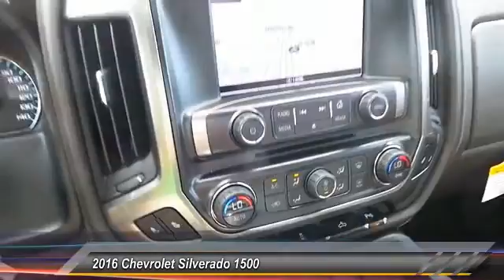2016 Chevrolet Silverado 1500 Midland Texas GG303109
2016 Chevrolet Silverado 1500 2WD Crew Cab 143.5 LTZ w/1LZ